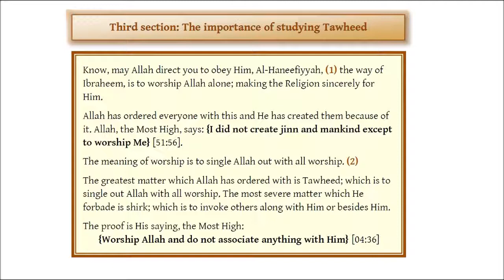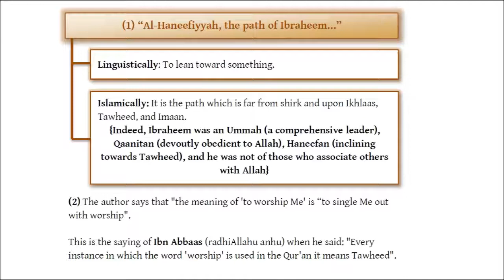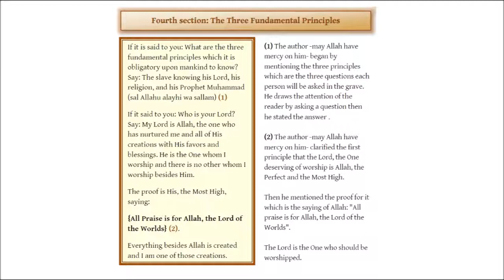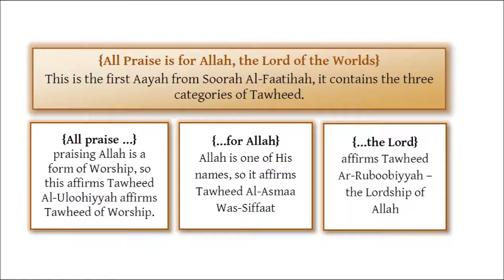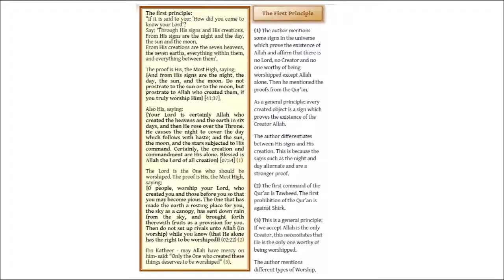🇺🇸 Explanation of the three fundamental principles : Tape 3 The First Principale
Explanation of the three fundamental principles : Tape 3 The First Principale  الشريط الثالث الاصل الاول
Explanation of The Three Fundamental Principles (Usool Thalatha)

Imam: Muhammad Ibn Abdul-Wahhab
May Allah bestow his Mercy upon him
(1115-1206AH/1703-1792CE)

Explanation by:
Sheikh Haytham Ibn Muhammad Sarhan

Teacher at the Prophet’s Mosque

شرح الأصول الثلاثة باللغة الأنجليزية للشيخ هيثم السرحان حفظه الله